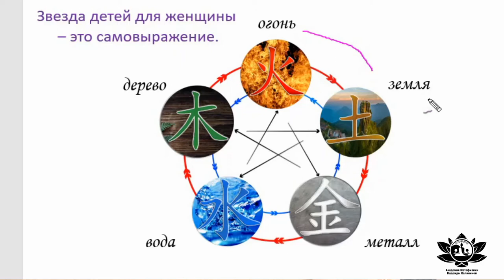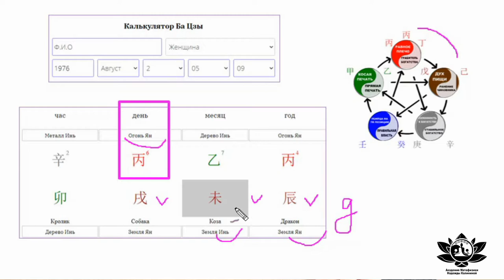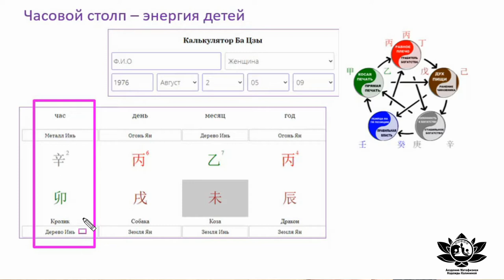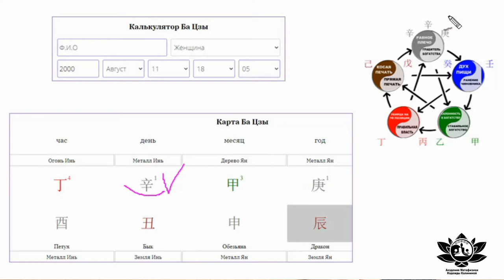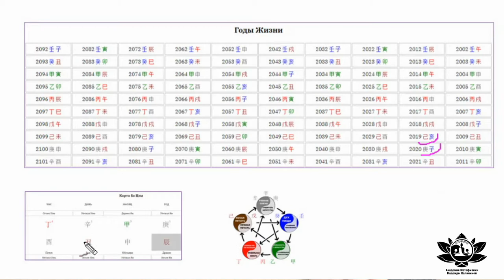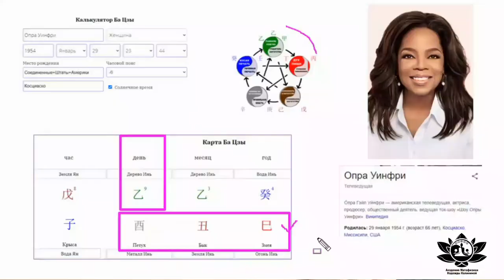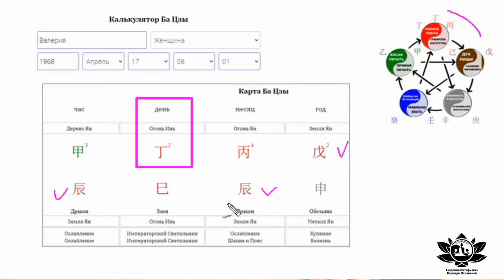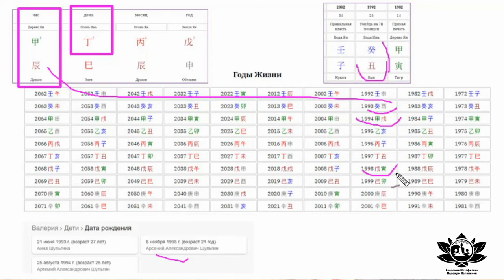Как Предсказать РОЖДЕНИЕ РЕБЕНКА \\ Опра Уинфри, Валерия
Друзья, в данном видео мы разберем, как предсказать рождение ребенка, используя знания китайской метафизики. Возможно ли это сделать по дате рождения человека? Ответим на все вопросы на примере Опры Уинфри и певицы Валерии.

Содержание:
00:00 - Вступление
00:47 - Наличие Звезды Детей
2:38 - Мальчик или девочка?
7:55 - Часовой столп - Энергия Детей
17:21 - Опра Уинфри
20:28 - Валерия

Здравствуйте, меня зовут Надежда Калинина - основатель и преподаватель Академии Метафизики. Более 9 лет изучаю Китайскую Метафизику. В концепции метафизики судьба человека складывается из  триединства: небо, человек, земля. Небо - это наша натальная карта рождения; Человек - наши мысли, поступки, поведение; Земля - окружающие нас энергии фен-шуй.